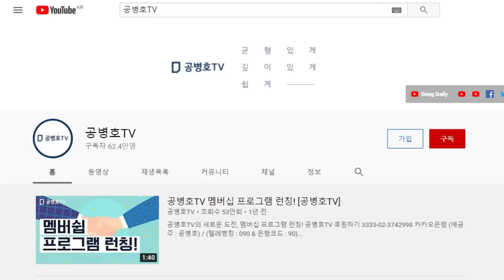국힘당, 4.15부정선거 철저히 외면했다 / 지금도 외면하고 있다 / 그러니 그 비용을 치루지 않을 수 있는 가 / 그것이 바로 민주당 주도 검수완박과 대선불복 [공병호TV]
Bitcoin : 3MTW849AkP2ftLeSK2teZHMmzLu7Z83s9U